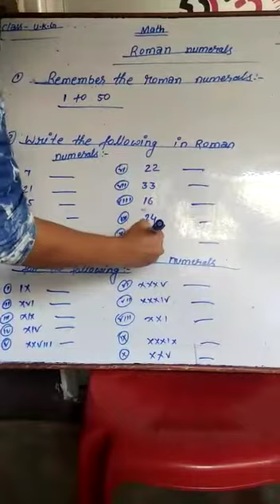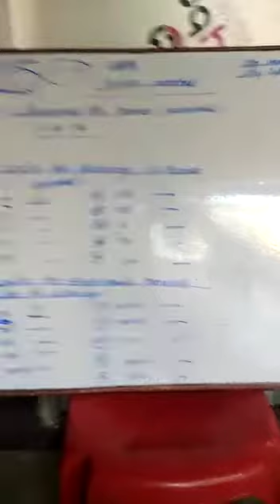CLASS- U.K.G, MATHS, ROMAN NUMERALS